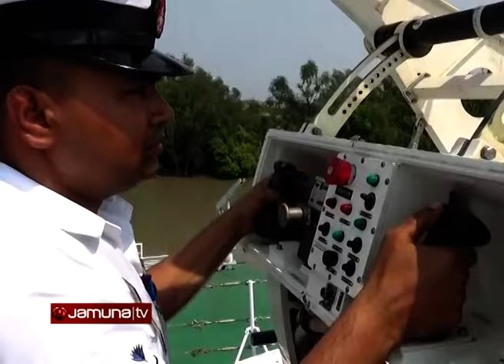দর্শনার্থীদের জন্য উম্মুক্ত কোস্টগার্ড জাহাজ 'মনসুর আলী' | Coast Guard | Jamuna TV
Address:
Bangladesh.